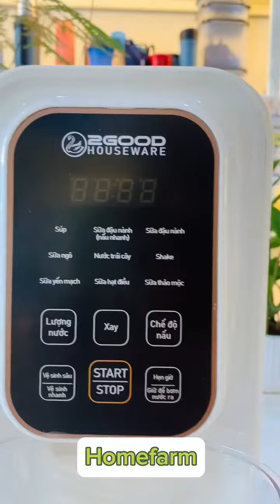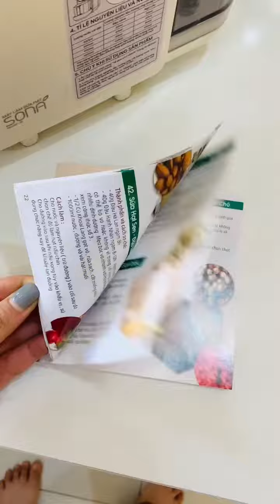Máy làm sữa hạt tối ưu nhất 2GOOD Sona i8